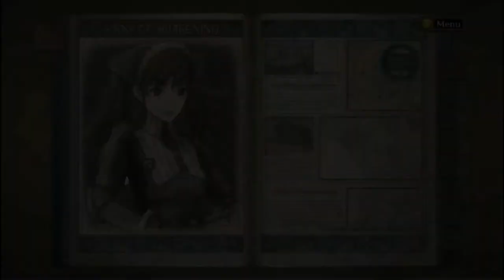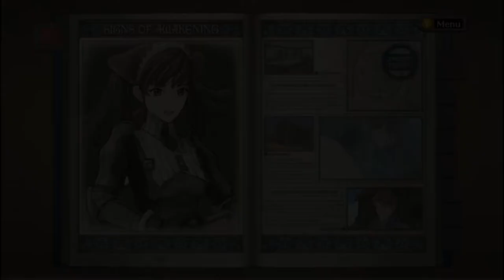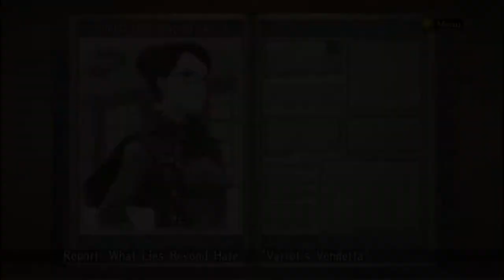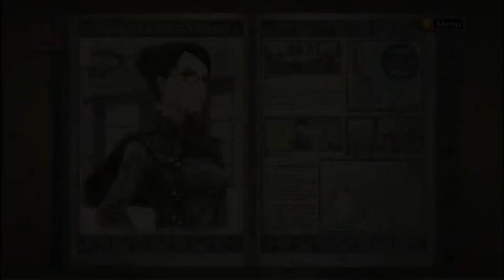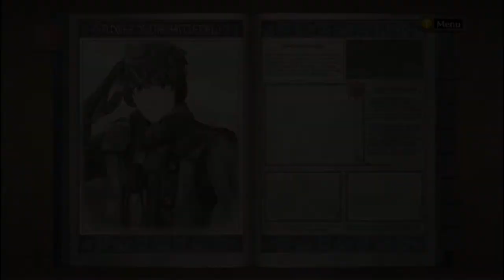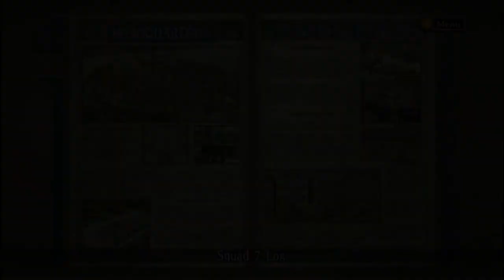[BBP] BLIND Valkyria Chronicles LP- Episode 21 (SIDE STUFF)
Whole bunch of side-quests! One for you, one for me, one for everyone!